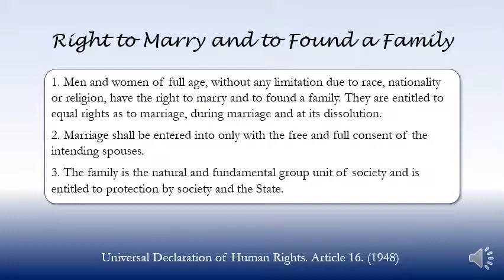Right to Marry and to Found a Family (1948)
Article 16.
December 10, 1948
link to transcript: